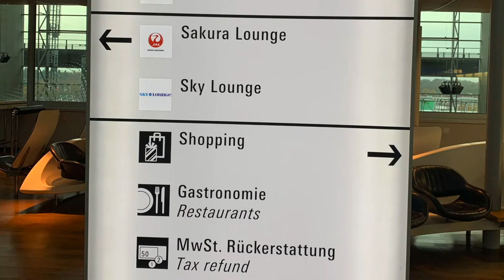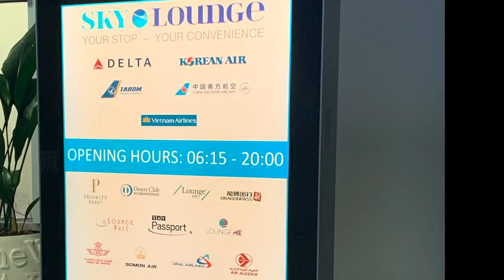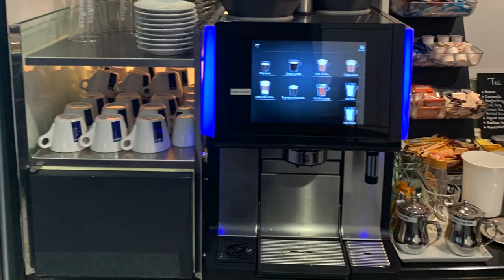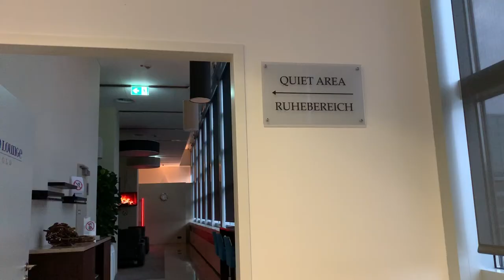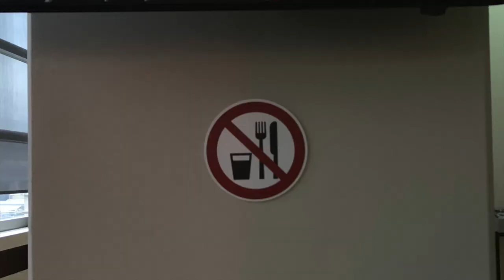Sky Lounge, Frankfurt International Airport, Germany, Europe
You can also pay an Entrance fee: €39 for up to 3 hours, €78 for 6 hours; Children from 2 to 12 years €20 for 3 hours. Shower costs €8.